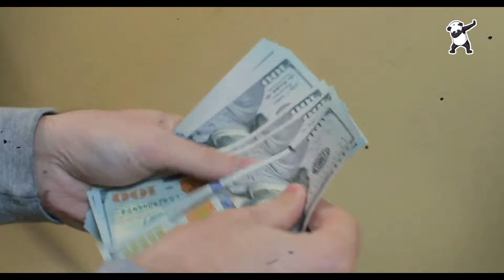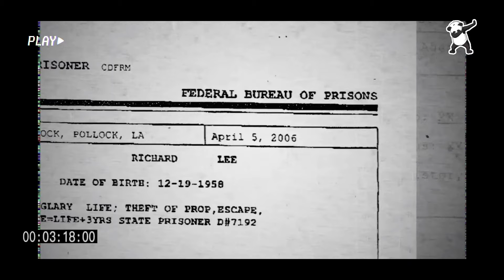ስልጡን ገበነኛ - ኣብ ሳንጣ ተሓቢኡ ካብ ቤት ማእሰርቲ ዘምለጠ!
Title -  ስልጡን ገበነኛ - ኣብ ሳንጣ ተሓቢኡ ካብ ቤት ማእሰርቲ ዘምለጠ!
By - Tigray Panda